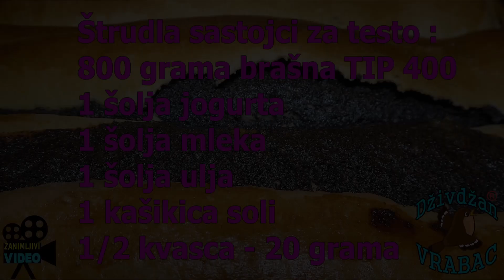Štrudla sa više ukusa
Štrudla sastojci za testo :
800 grama brašna TIP 400

1 šolja jogurta
1 šolja mleka
1 šolja ulja
1 kašikica soli
1/2 kvasca - 20 grama

Fil ili nadev:
Rogač
250 grama rogača
300 grama šećera
3 dcl vrelog mleka

Mak
500 grama maka
500 grama šećera
2,8 dcl vrelog mleka

Sir
350 grama sitnog sira
200 grama šećera
150 grama suvog grožđa